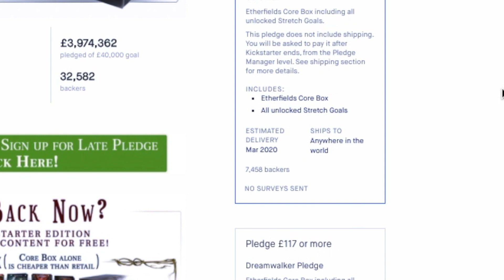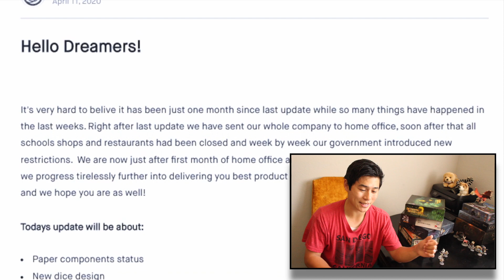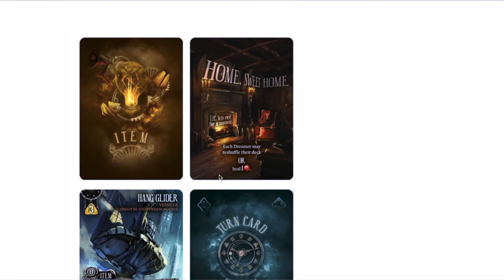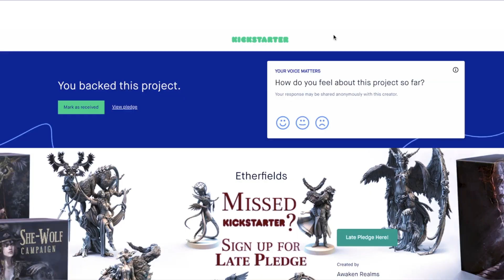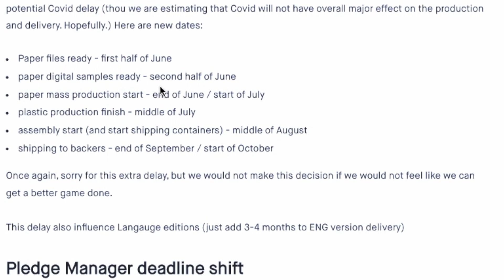Reacting to Updates #32-33 | Etherfields Board Game | Kickstarter Delays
Another kickstarter update from Awaken Realms' Etherfields Board Game. Today we're looking at nearly finalized card layouts, in-progress plastic production, engraved dice and more! It should be arriving any day now... right?

Updates Weekly